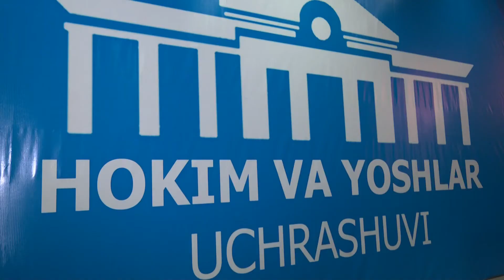Хоким ва ёшлар 06 01 2020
Хоким ва ёшлар